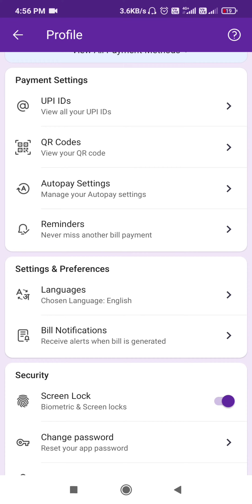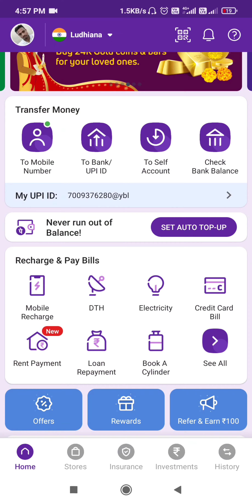phonepe ka screen lock kaise hataye . Phonepe ka fingerprint lock Kaise band Karen..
Welcome to Harishvon 🙏🙏

Doston aaj ke ess video me humne bataya hai..
aap apne Phonepe app ka fingerprint lock kaise bandh kar sakte ho

Thanks for giving ur valuable time keep watching keep educated ❣️